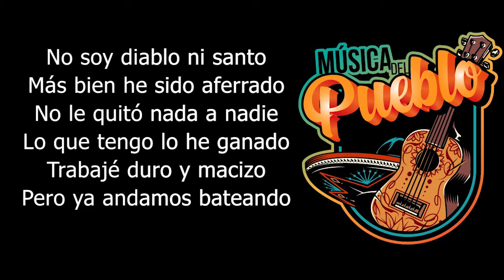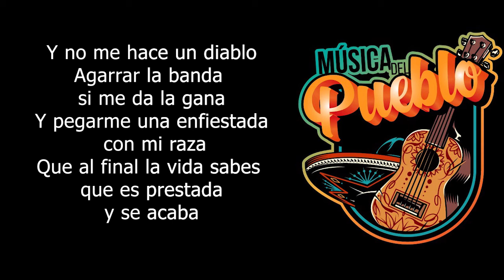Ni Diablo Ni Santo - Julion Alvarez l Letra